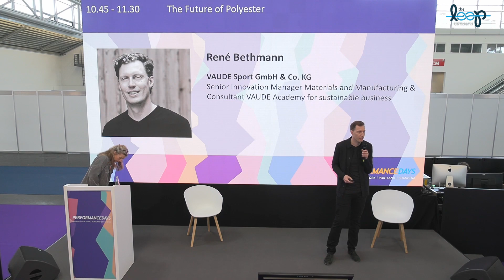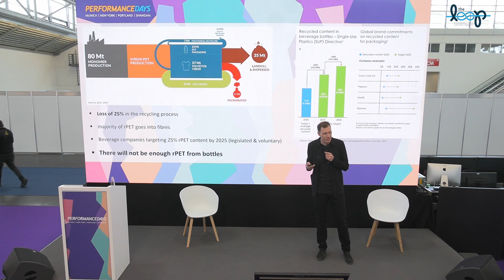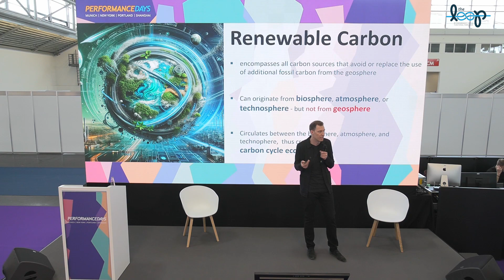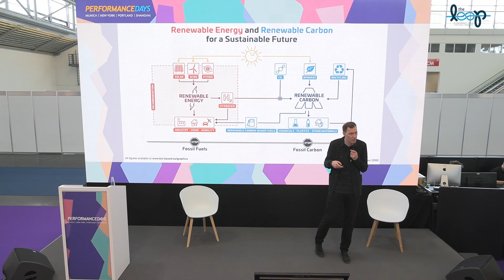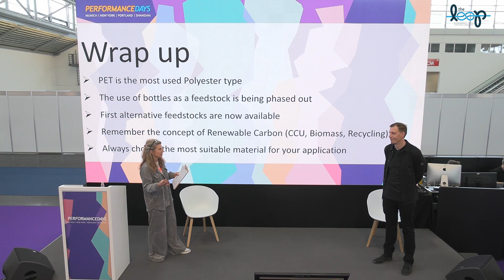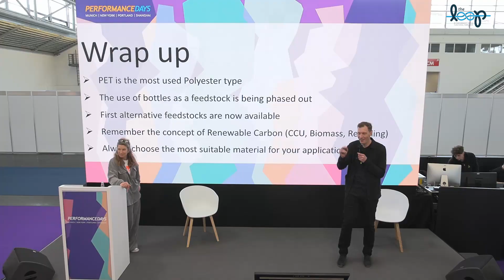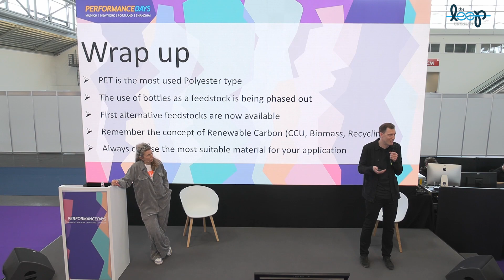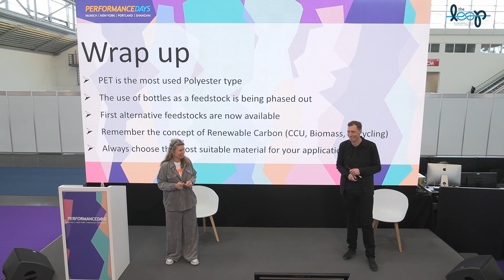The Future Of Polyester by René Bethmann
The Keynote of the whole show: The Future Of Polyester. All that is known is that the supply chain of rPET will be subject to great disruption - what should brands do to being able to continue with this key Ingredient.

You want to learn more about the textile industry?